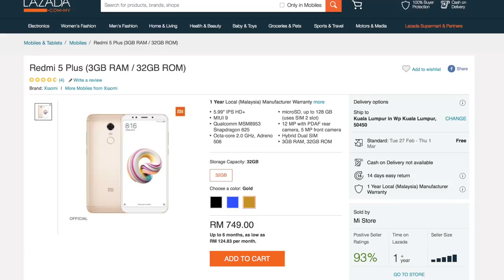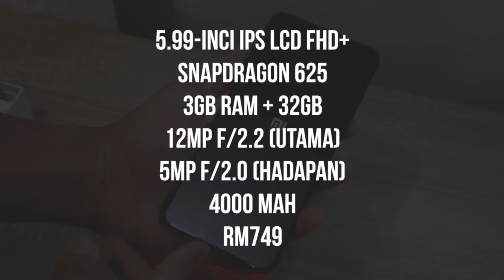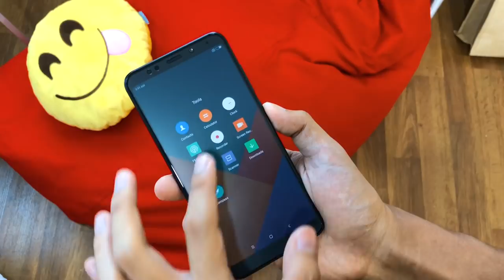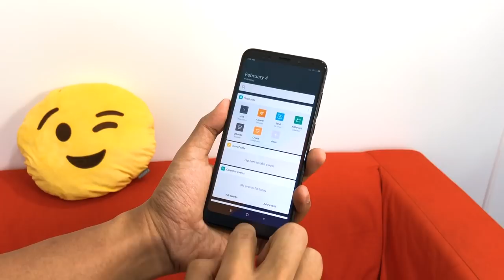Nyahkotak & Pandang Pertama: Xiaomi Redmi 5 Plus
Xiaomi Redmi 5 Plus (atau dikenali sebagai Xiaomi Redmi Note 5) ialah peranti kelas pertengahan terbaru daripada Xiaomi dengan penawaran skrin bingkai nipis.

Ia membawakan skrin 5.99-inci IPS LCD FHD+, cip Snapdragon 625, memori 3GB RAM, kamera utama  12MP f/2.2, kamera hadapan 5MP f/2.0, dan bateri berkapasiti 4000 mAh.

Peranti ini telah sedia dijual secara rasmi di Malaysia, yang mana boleh didapati pada harga jualan RM749 (3GB RAM + 32GB).

Segalanya anda perlu tahu Xiaomi Redmi 5 Plus (Xiaomi Redmi Note 5) di Malaysia - Harga, prestasi, benchmark, gaming, review, spec, commercial, release

Pengulas & Suntingan Video:
• Arib Ismail: